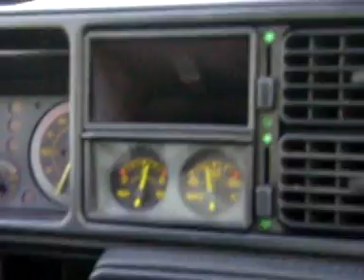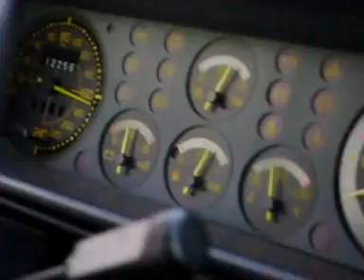Lancia Delta Evo Verde York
Premiers essais de la Verde York avec ligne Gr.A !!